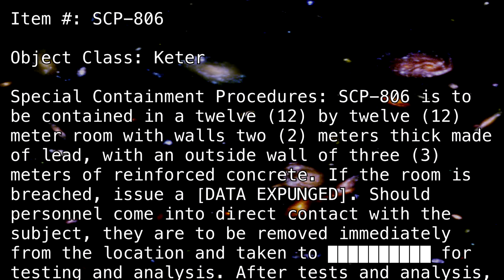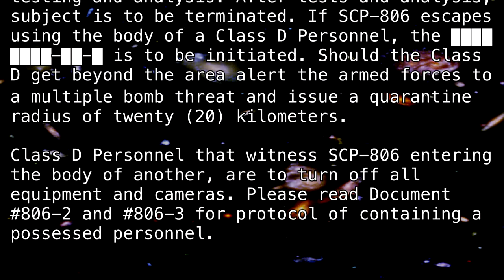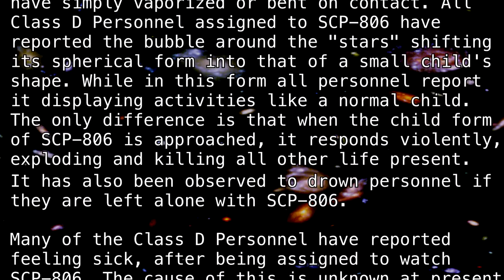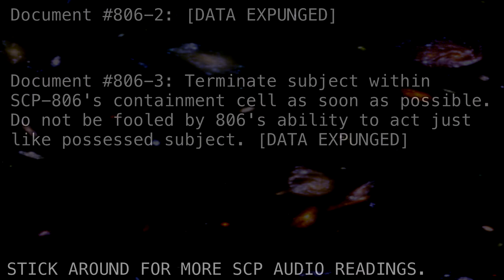SCP-806 "Star Child" [SCP Classic]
You get a sticker.

(author unknown)